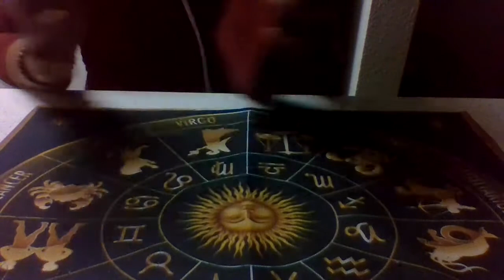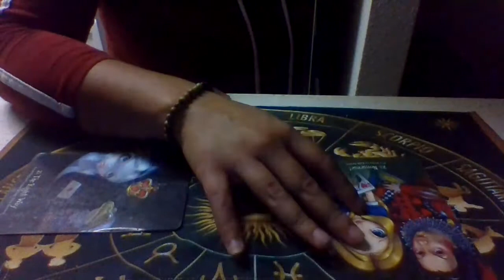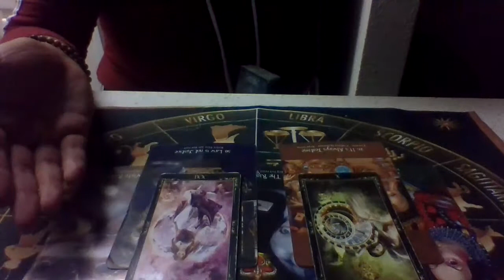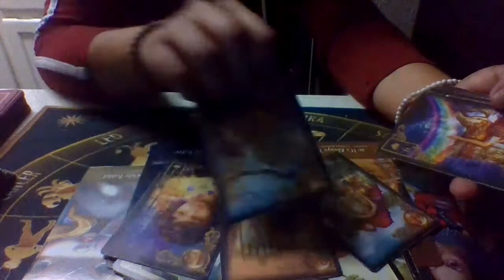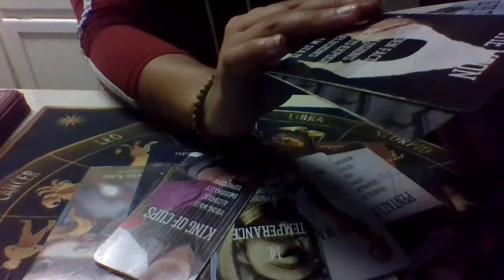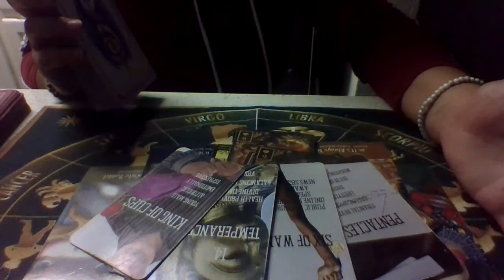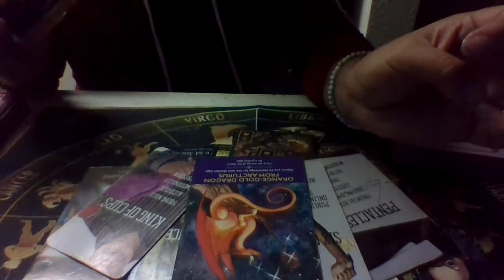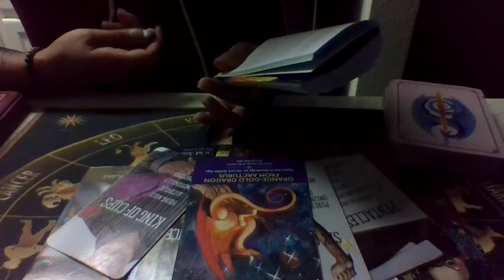~Healing from Past Toxicity~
I Provide Live SundayFunday WeekAhead Readings By Element Earth Air Fire Water as well as Live NewMoon and FullMoon ZodiacSpecfic Readings. Personal Reading Special going on til the End of April. DM to book a Session. Are you Looking for a New Style that's as Enlightened as you are? While still honoring your inner gangsta that we know we all harbor👏😉😇 Well we got the Just the Thing for you! 3rd Eye Visions advertises your Ascension with a Street Punk Twist! Bringing Back the #90's Style without the Retro! When they threatened, "Ima hit you so hard, when you wake up your clothes will be out of style," this is the Brand Your just Now WakingUp to! So, don't let a couple of Decades of Unconsciousness keep you from Waking Up to Style and STRUT into #2021 like the WORLD is Your Runway! Click on the Link Below and be redirected to the website to CheckOut the Full Collection! @3ev_la